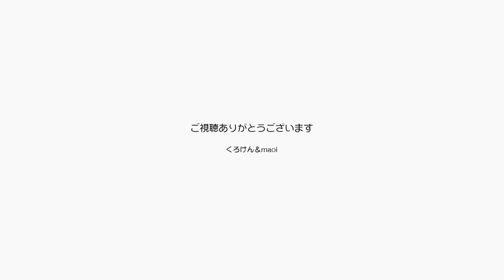パパのキスを文句を言いながらも我慢するポンちゃん【Jean & Pont 2177】2020/7/10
ポンちゃんは人を避けている保護猫でしたが最近になってやっとパパの顔を怖がらなくなってきました。
怖くはないけど迷惑って感じは伝わってきますが、この先のこともあるのでここはちょっと我慢していただいてキスや頬擦りをあえてやっています。
人に甘えることを少しずつ覚えて日々の生活が楽しいと感じられるように。
もうすぐmaoiママのお誕生日です。
お祝いの動画を作ってプレミア配信いたしますので是非ご覧ください。

2020年ジャン＆ポンカレンダー
2020年キトンシッティングカレンダー（ラブ、シオン、アンズ、チャコ、カオリン）